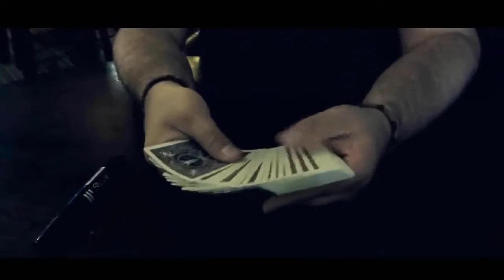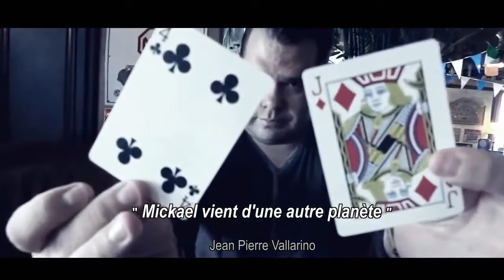Fingers par Mickael Chatelain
Une carte qui change et disparaît dans les mains du magicien! Le changement impossible au bout des doigts!